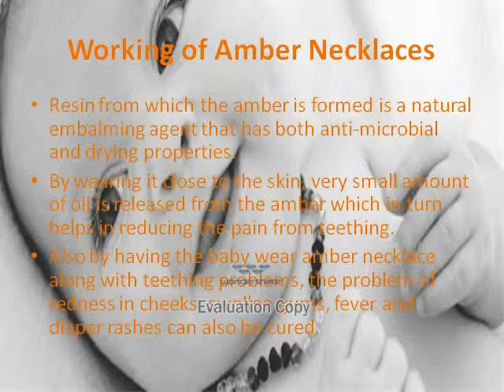Amber Teething Necklaces for Infant - Benefits of Amber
Amber teething necklaces for infant are very popular and these are just like healing medicines for them. Amber is a derived from tree in the form of resins, hence comes with a high natural content. Amber teething necklaces are kept close to the skin of a baby and for this purpose even the mother can also wear these. Now with the heat from baby's body or the mother, this starts to produce natural analgesic drug that acts as a pain killer and that too without any side effects. These are used extensively in European countries.